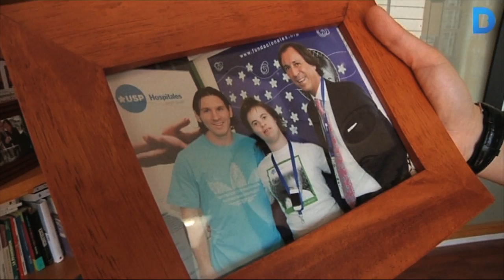La Fundación Alex integra persones amb discapacitat a través de l'esport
La Fundación Alex va néixer el 2006 amb l'objectiu d'ajudar les persones amb discapacitat i les seves famílies a través de l'esport. Per això, té en marxa diversos projectes de col·laboració amb altres entitats i un programa de beques anomenat "Per els nostres herois". A més, té col·laboradors molt especials. Els anomenen les estrelles de l'Alex i són esportistes de renom com ara Leo Messi. Més informació